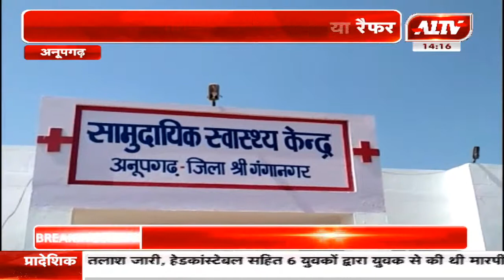धौलपुर : ट्रक ने बाइक को मारी टक्कर , हादसे में 3 लोग घायल